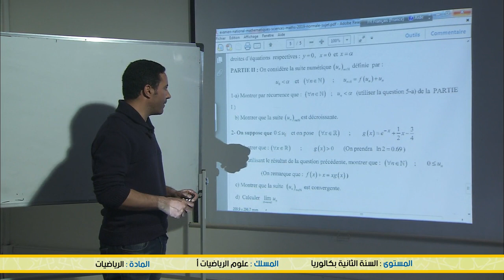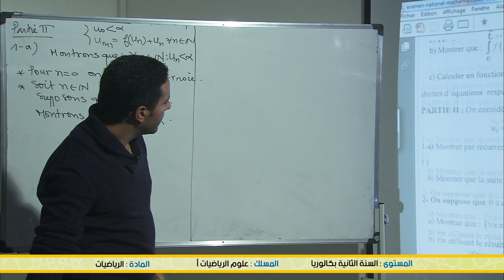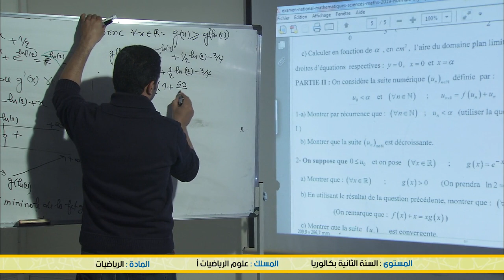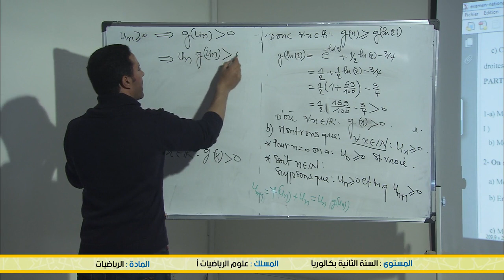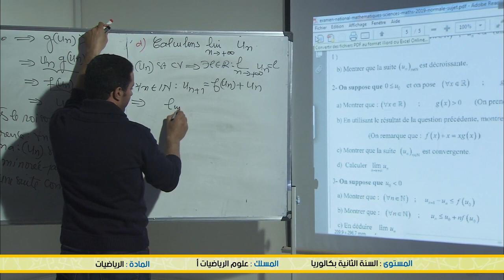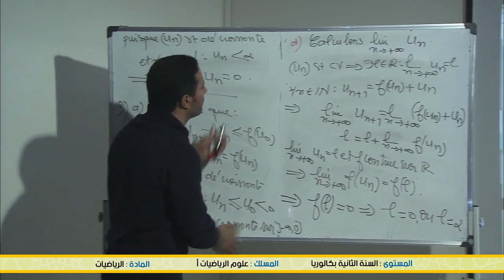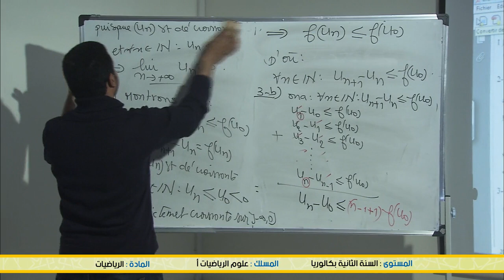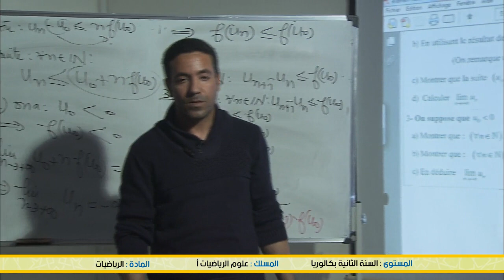الخامس
الرابع
الثالث